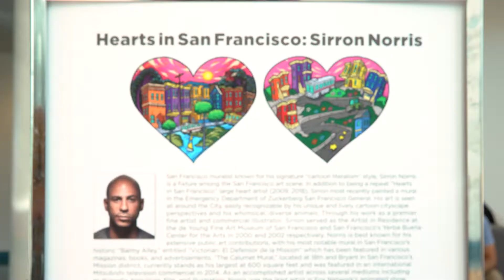Dime Bags Sirron Norris Feature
Sirron Norris teamed up with Dime Bags to create two unique patches for your favorite bags.

Dime Bags
Smell proof bag
smell proof
glass protection
420
omerta
omerta bags
omerta bags review
dime bags reviews
bags for weed
padded bags
how to hide weed smell
stoner bags
bags for pipes
bags for glass
stash bags
raw
baggies
bags
dime baggies
bud bags
personal bags
dimebags
bags for bongs
dime bag
hempster
hemp
hemp bags
streetwear bags
streetwear
streetwear fashion
stoner fashion
stoner rapper
sirron norris